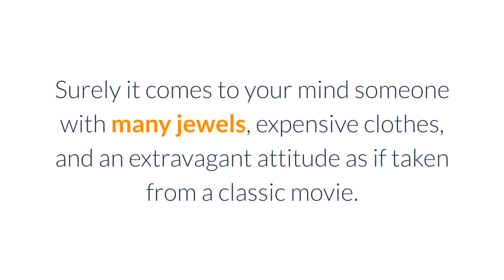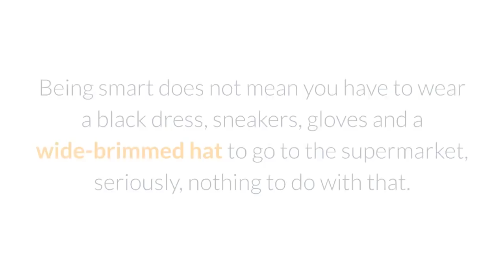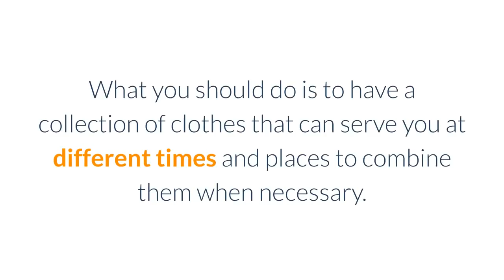5 Details That Will Make You Look More Elegant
To learn more about 5 Details That Will Make You Look More Elegant, DOWNLOAD any of these 3 FREE EBOOKS, by following these links: